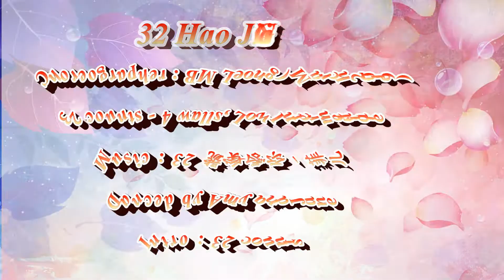32 Hao Jia Gei Ni (32號嫁給你) - Line Dance (by BM Leong)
Choreographer : BM Leong ( March 2019 )
32 counts - 4 walls,Low  Intermediate level line dance